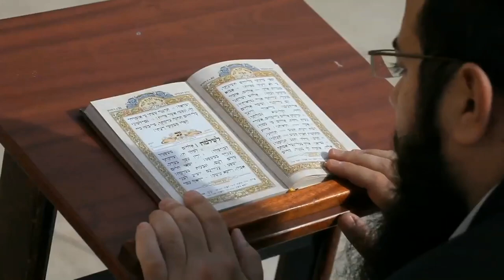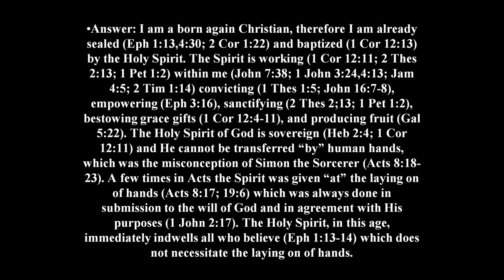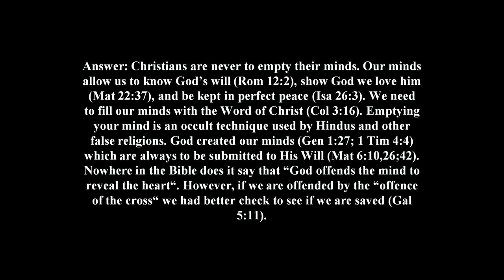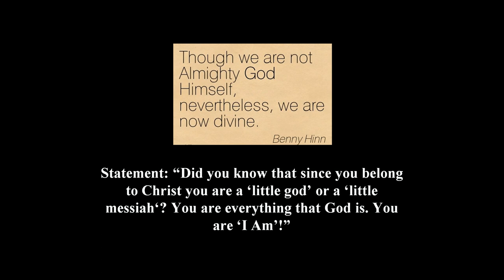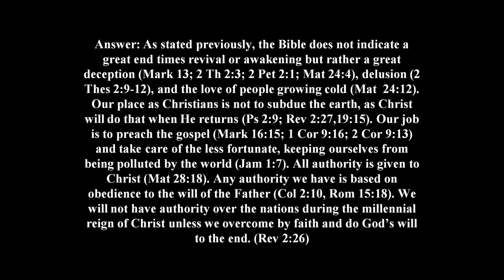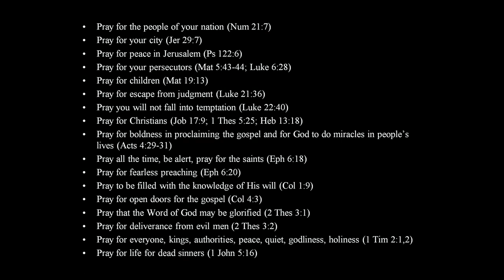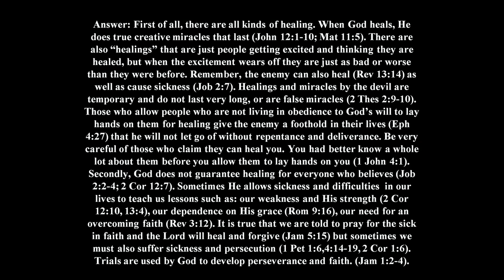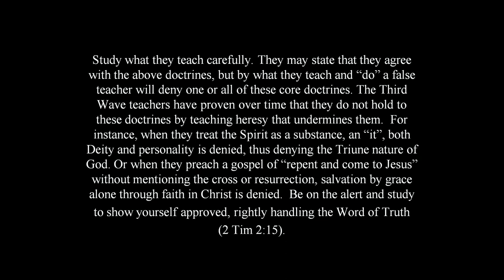What Should I Say? by Sandy Simpson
What Should I Say?

This DVD is from a booklet I wrote in 1999 to give people biblical answers to statements made to them about the Third Wave.  It has many helpful ideas and Bible verses to back them up.  You can access this booklet online at: